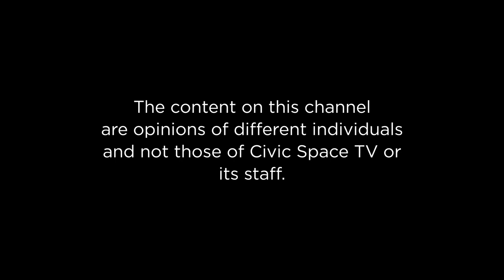FDC Internal Crisis and the move by the Army to form a Private Security Company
Today's discussion revolves around the internal crisis within the Forum for Democratic Change (FDC) party and the move by the Army to establish a private security company. The FDC party is facing financial challenges, particularly during election periods, as they require significant amounts of money to run their campaigns effectively. The cost of nominating candidates and maintaining party activities has created a financial burden on the FDC leadership, leading to internal disagreements and divisions within the party. Some panelists express concern that the heavy reliance on money in politics can undermine the spirit of the party, especially among young supporters.

Regarding the move by the Army to form a private security company, there are discussions about the implications of the Uganda People's Defence Force (UPDF) engaging in business activities. Panelists express differing opinions on the matter. Some argue that the UPDF's involvement in a private security company raises constitutional concerns and questions about the separation of military and civilian affairs. Others suggest that such a move could be part of the army's modernisation efforts and align with practices seen in other countries.

In conclusion, the panelists call for the FDC party to address its internal crisis decisively and find ways to sustain its activities without compromising its values. They also raise concerns about the UPDF's venture into business activities and suggest that legal and constitutional considerations should be thoroughly assessed before proceeding. The discussion highlights the challenges and complexities faced by political parties in the country and the need for transparent and accountable approaches to both politics and military involvement in civilian affairs

Okot Olaa Host
Dr. Sarah Bireete - Executive Director Center for Constitutional Governance
Dr. Ekwaro Obuku - Medical Doctor and Political Analyst
Byamugisha Moses - Lawyer and FDC Mobilizer
Maj. Rtd. Awich Pollar - Director External Services NRM